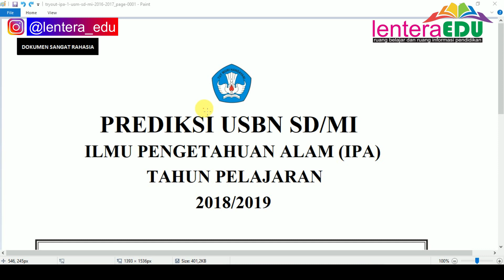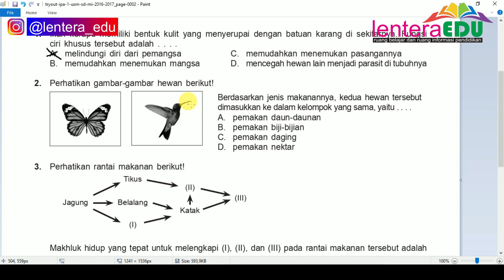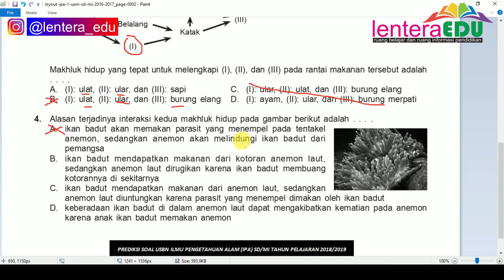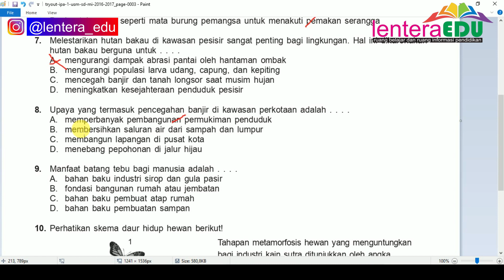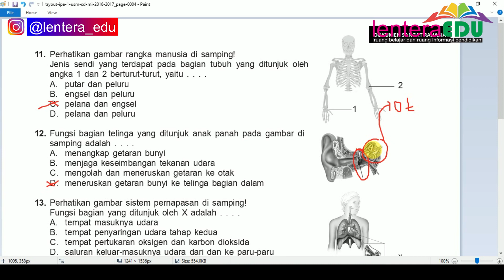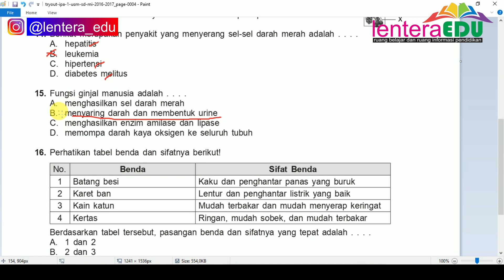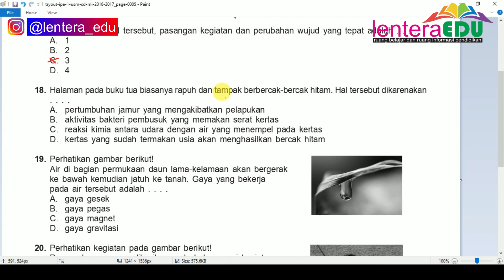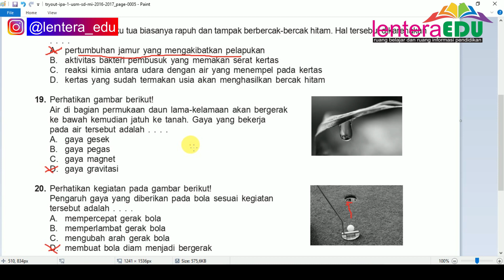BOCORAN PREDIKSI SOAL US IPA SD/MI 2021 (Part 5)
Boleh juga videonya di share ke grup WA sekolah dan kelas, grup FB juga share ke teman-teman lainnya yaa agar yang lain juga mendapatkan informasi terkait video ini.